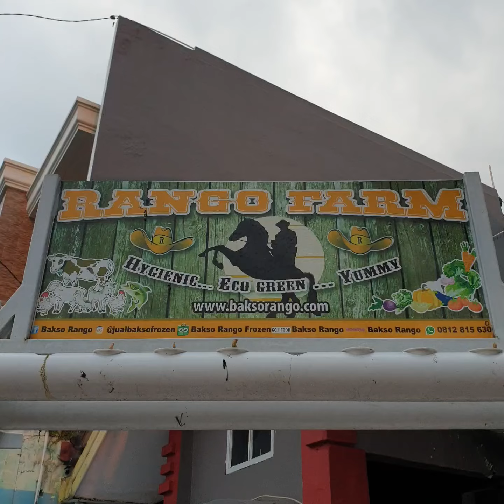Pemindahan Burayak Koi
Tahapan pemindahan burayak ikan Koi :
1. Usia burayak di tempat penampungan awal (pemijahan) sudah sekitar 7 hari atau lebih sehingga badan burayak tidak begitu lembut.

2. Dipindah ke tempat penampungan kedua untuk menghindari serangan kutu ikan yg mungkin dibawa induknya atau yg nempel di kakaban atau ganggang.

3. Disiapkan kolam beton yg lebih luas untuk menampung burayak. Air sumur diisikan sampai setinggi 5 - 10 cm. Air diendapkan sehari agar gas-gas dari dalam tanah yg masih terikut di toren menguap. Diberi aerator, Azolla, ganggang untuk menciptakan ekosistem yg nyaman buat burayak.

4. Masukkan burayak beserta air yang ada di bak pemampungan. Air di bak penampungan mungkin mengandung sisa makanan burayak, namun dapat dinetralisir oleh volume air yg besar di kolam beton.

5. Beri makanan burayak.

Terima kasih
Hermus Rango